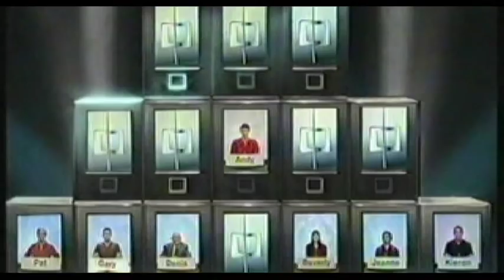King of the Castle - part 1 of 3 - Jan 22 2001 £1,000 winner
King of the Castle Jan-22-2001 part 1.  Hosted by Alastair Stewart. One of the contestants in this show is my wife Beverly, and one of the contestants wins the maximum £1,000.  This only happened twice.